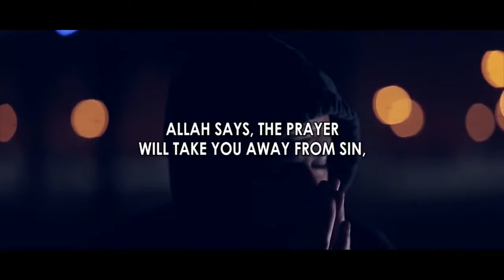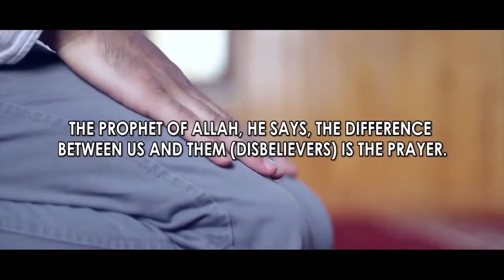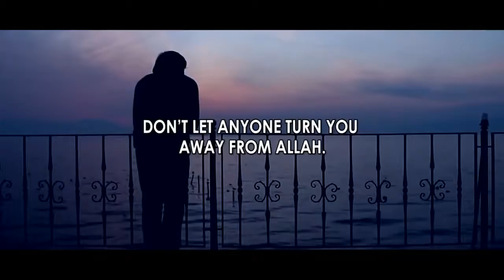Why Muslims Pray 5 Times A Day - Muhammad Hoblos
The importance of the prayer is not less important than anything in the world! if you are doing something wrong PRAY!